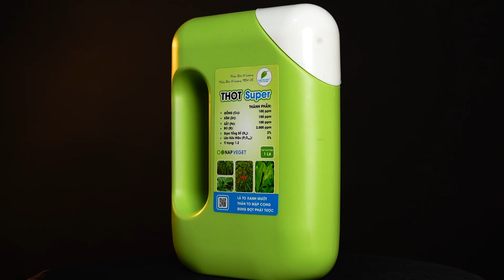CẬN CẢNH THOT SUPER - PHÂN BÓN VI LƯỢNG CHO CÂY RAU MÀU